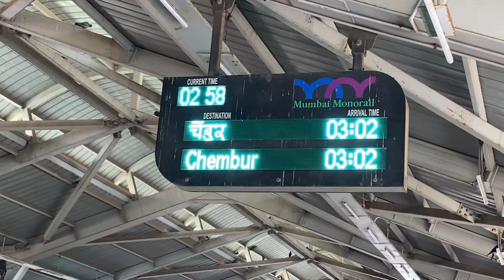GAN SANKUL WORKSHOP 2024❤️🌎VIJAY R KHATU WORKSHOP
Hello everyone
Listen me, Pratham Patel  welcoming  you all to my YouTube channel
Here is my 14 vlog,  I hope you all like it